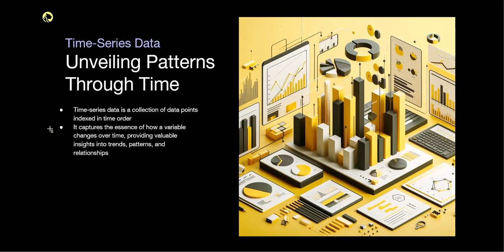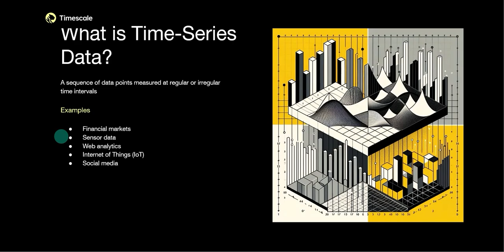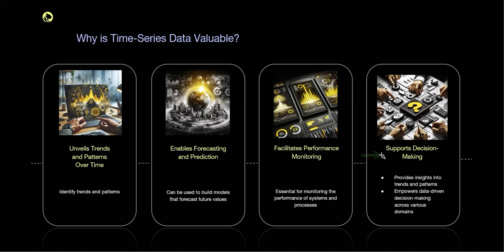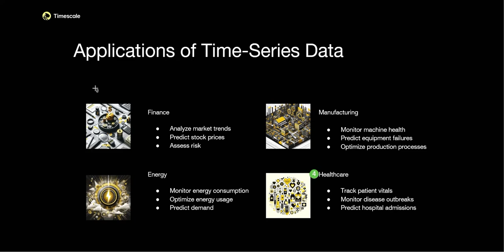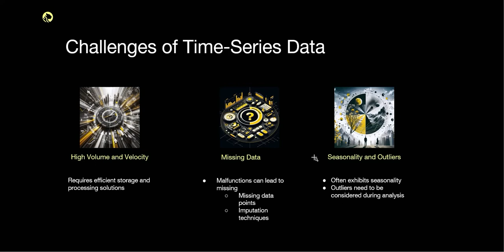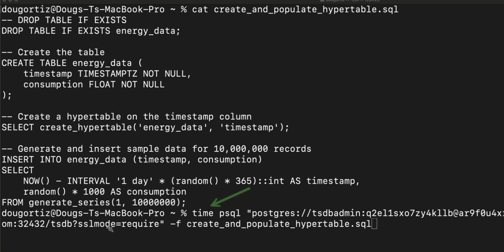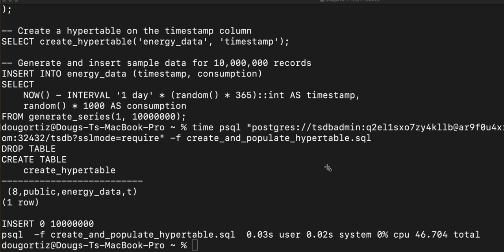What Is Time-Series Data?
Learn what time-series data is, along with common use cases and applications. You'll also find a demo on handling time-series data using PostgreSQL and TimescaleDB.

🐯 𝗔𝗯𝗼𝘂𝘁 𝗧𝗶𝗺𝗲𝘀𝗰𝗮𝗹𝗲
At Timescale, we see a world made better via innovative technologies, and we are dedicated to serving software developers and businesses worldwide, enabling them to build the next wave of computing. Timescale is a remote-first company with a global workforce backed by top-tier investors with a track record of success in the industry.